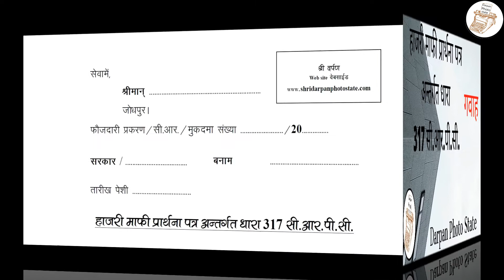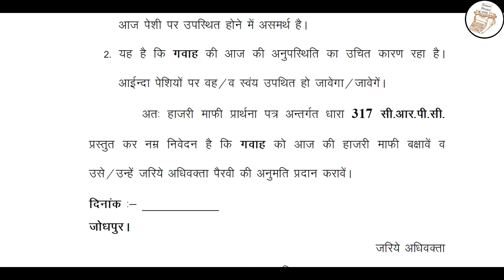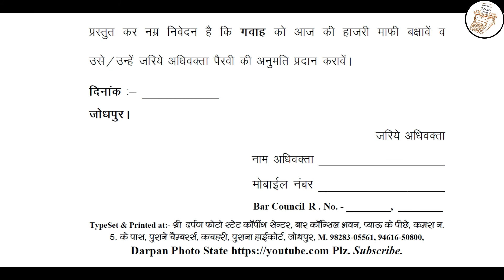317 CrPC हाजिरी माफी प्रार्थना पत्र गवाह के लिए Attendance Apology Application for witness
न्यायालय द्वारा गवाह को गवाही हेतु बार बार तलब करने पर भी उपस्थित नहीं होने पर न्यायालय वारंट से
 गवाहों को तलब करता है इससे बचने के लिए गवाह की हाजिरी माफी अंतर्गत धारा 317 सीआरपीसी के माध्यम से न्यायालय से अनुपस्थिति हेतु प्रार्थना की जाती है जिसे न्यायालय मंजूर कर लेता है धन्यवाद

-Buy Books-
Rajasthan Police Aptitude promotion exam guide | Model Question Paper First Second & Third With | राजस्थान पुलिस योग्यात्मक पदोन्नति परीक्षा गाइड | मॉडल प्रश्न पत्र प्रथम द्वितीय और तृतीय के साथ |
Rajasthan JLO Examination Guide | With All New Syllabus & Question Paper
Wild Life Protection Act , 1972 | वन्य जीव संरक्षण अधिनियम, 1972 | With All New Amendments | Diglot Edition {Hindi & English} |
JLO { Junior Legal Officer } Examination Guide , Study Guide
Rajasthan Revenue Digest 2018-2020 {Supreme Court,Rajasthan High Court & Revenue Board} | Diglot Edition | 2021
Law & Procedure Disciplinary Proceedings | Rajasthan CCA {CLASSIFICATION, CONTROL AND APPEAL} Rules and Conduct & Allied Rules
Indian Succession Act, 1925 | भारतीय उत्तराधिकार अधिनियम, 1925 | Diglot Edition {Hindi & English} | With All New Amendments |
Code Of Civil Procedure, 1908 | सिविल प्रक्रिया संहिता, 1908 | Diglot Edition {Hindi & English} |
Code Of Criminal Procedure , 1973 {CrPC} | दण्ड प्रक्रिया संहिता ,1973 | Diglot Edition {Hindi & English} | With All New Amendments |
Indian Penal Code , 1860 | भारतीय दंड संहिता, 1860 | Diglot Edition {Hindi & English} |
{Pocket Edition --}
Indian Penal Code , 1860 | Pocket Book | With All New Amended Laws
Solved Papers ALL in ONE { RJS , JLO & APO }
Rajasthan Service Rules | राजस्थान सेवा नियम | Combo Of Part 1 & Part 2
Rajasthan Minor Mineral Concession Rules, 2017 | Along With Allied Laws | राजस्थान अप्रधान खनिज रियायत नियम | संबंधित कानून के साथ | Diglot Edition {Hindi & English} | With All New Amendments |

                 ... Print page link...